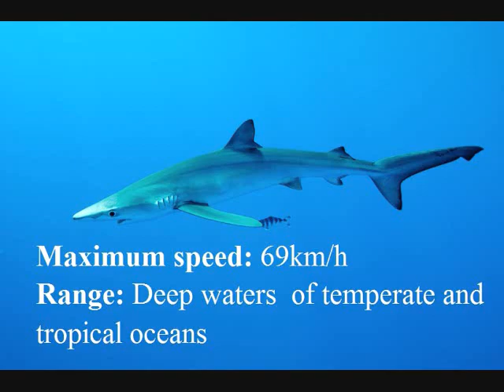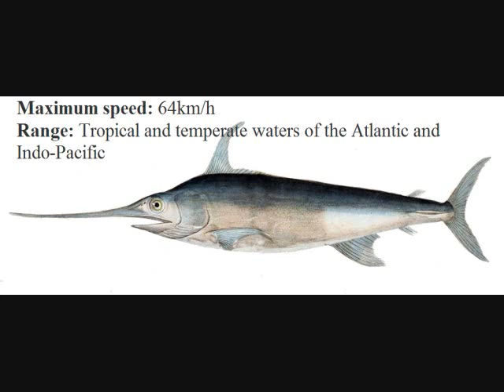Top ten 10 fastest fish in the world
Everyone can tell you that the cheetah is the fastest land animal -but what about in the ocean? Here is a list of the Top 10 verified fastest fish. How do they weigh up against the cheetah's incredible top speed of 68 mph (110 km/h)?Here we presents the top 10 fastest fish ...

Top 10 fastest fish  in the world
Top 10 Fastest Fish in the Ocean

10. Flying Fish (Family: Exocoetidae) – 35 mph (gliding)
9. Mahi Mahi (Coryphaena hippurus) – 37 mph (leaping)
8. Bonito (Genus: Sarda) – 40 mph (leaping)
7. Albacore Tuna (Thunnus alalunga) – 40 mph (leaping)
6. Bluefin Tuna (Thunnus thynnus) - 43.4 mph (leaping)
5. Yellowfin Tuna (Thunnus albacares) - 46.35 mph (leaping)
4. Wahoo (Acanthocybium solandri) - 47.88 mph (leaping)
3. Atlantic blue marlin (Makaira nigricans) – 50 mph (leaping)
2. Swordfish (Xiphias gladius) – 60 mph (leaping)
1. Indo-Pacific sailfish (Istiophorus platypterus) – 68 mph (leaping)

Honourable mentions: Shortfin mako shark, black marlin, bonefish, tunny, tarpon

Artist: Chad Lawson
Track: Nocturne in F Minor Op. 55 No. 1 for Piano, Violin, Cello.
Album: The Chopin Variations
Year: 2014, Sept 23